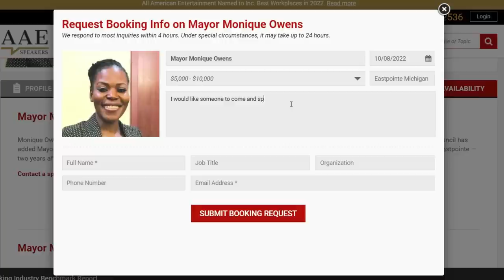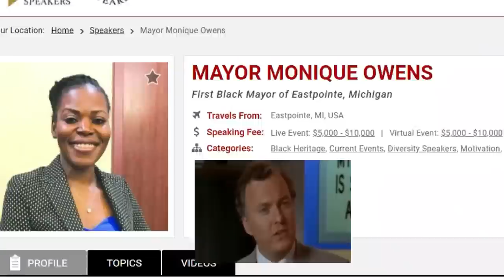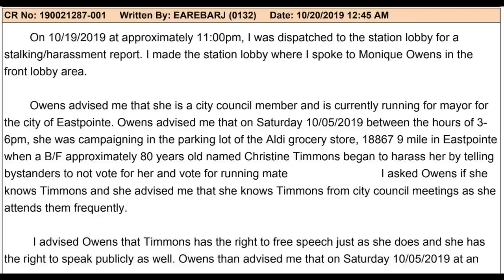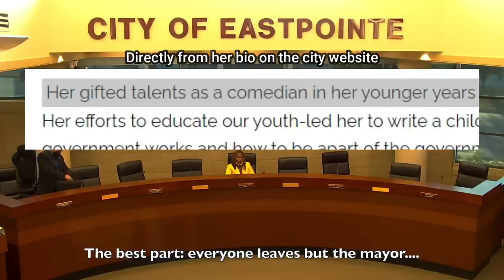Mayor Silences Everyone Who Criticizes Her - Eastpointe Mayor Monique Owens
Mayor Of Eastpointe Michigan, Monique Owens throws a temper tantrum every time someone criticizes her, or even when they speak highly of the coucil member that she appears to weaponizing the legal system against.  She is hilarious.